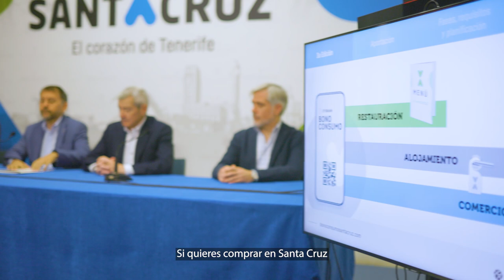💙💚 Abierto el plazo de adhesión de comercios para la tercera edición de los Bonos Consumo 🎫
El Ayuntamiento de Santa Cruz, a través de la Sociedad de Desarrollo, y con la colaboración de la Federación de Áreas Urbanas de Canarias (FAUCA), pone en marcha la tercera edición de los Bonos Consumo Santa Cruz, con el objetivo de dinamizar la economía y fomentar la adquisición de bienes y servicios.

El plazo de inscripción para empresas permanecerá abierto hasta el 31 de marzo, día en que comenzará el período de venta y canje de bonos, que concluirá el 15 de noviembre.